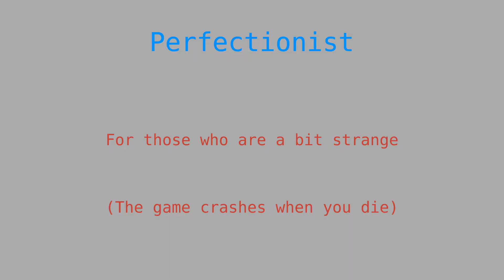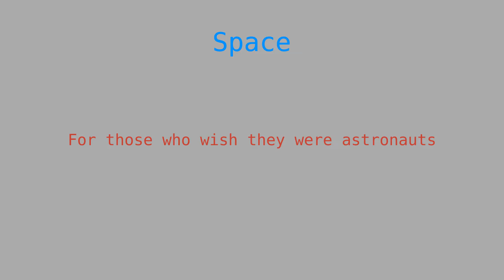Wipeout HD - Physics mods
By ThatOneBonk. No records were harmed during the making of this video